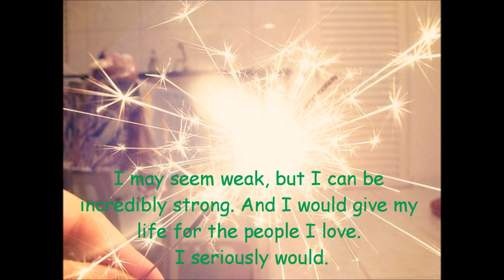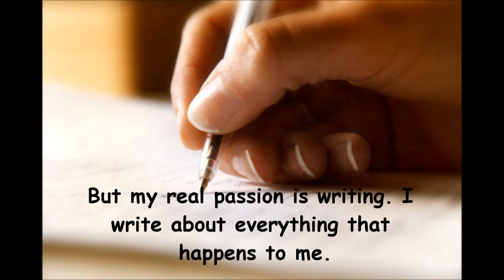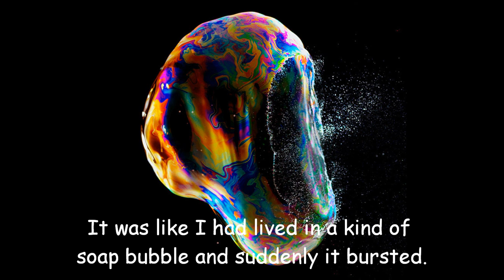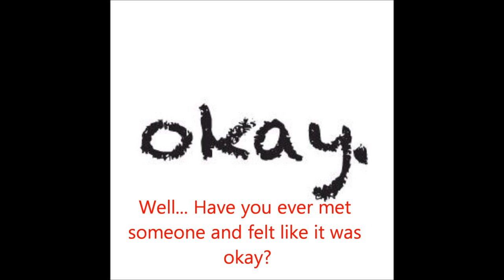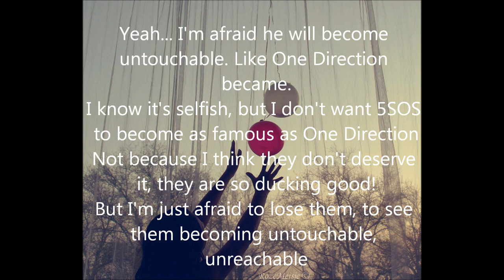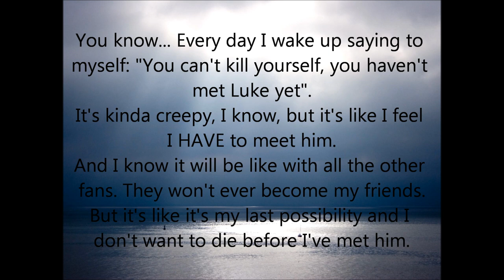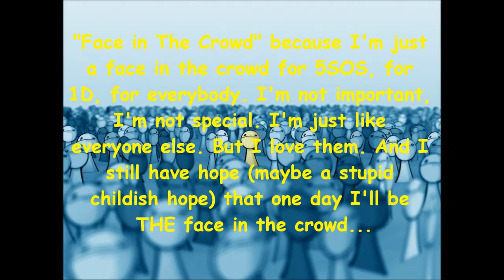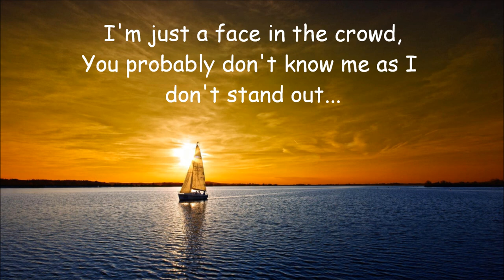Just a face in the crowd - My Life - Luke (5SOS)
I just made this video because I wanted to tell my story. My English is really bad so sorry :P This is just a sort of letter to Luke Hemmings of 5SOS. Because he is very important to me. I don't know if he will ever see this... But maybe one day he will. I will feel better anyway.
Lily
P.S. I don't care about the hate I'll get. This is just my way to feel better: tell my story.